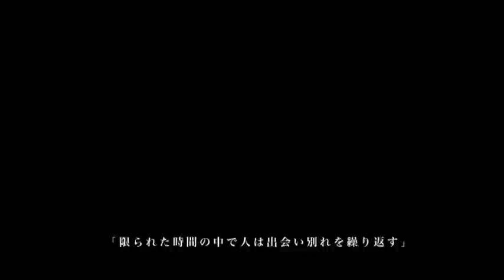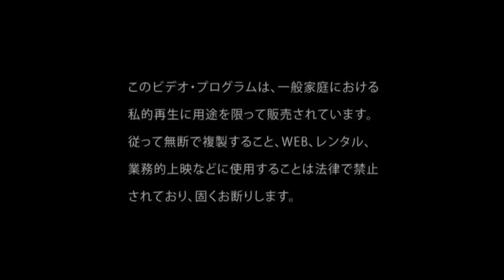[MV] DIAURA - Lily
Music video of DIAURA - SIRIUS, ripped from my SIRIUS/Lily type A DVD. :)